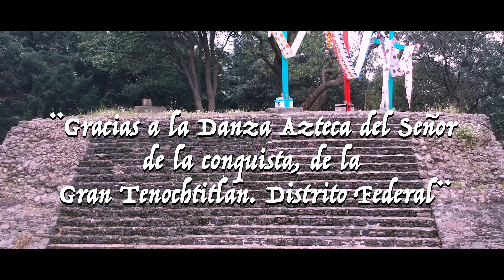Los Aliens INTERNACIONAL Ft Mónica Reséndiz"NO VOY A LLORAR"(VIDEO OFICIAL)sonideros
Interprete: Los Aliens Oficial Site Ft Mónica Reséndiz
Promotora :Odeta Music

VIDEOS OFICIALES 👇👇👽👇👇DEJA TÚ COMENTARIO

🇲🇽La Cumbia De Otra Dimensión🇺🇲
Contrataciones Directas En Toda La Republica Mexicana👌👽
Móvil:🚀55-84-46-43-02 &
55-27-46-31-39